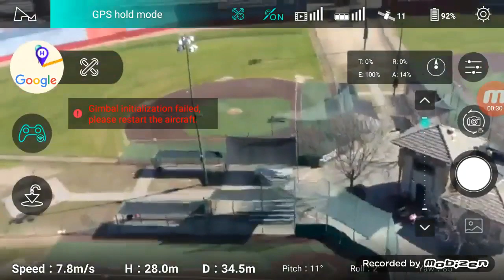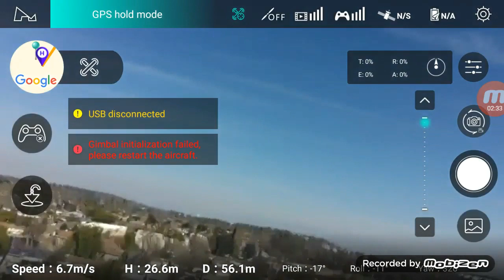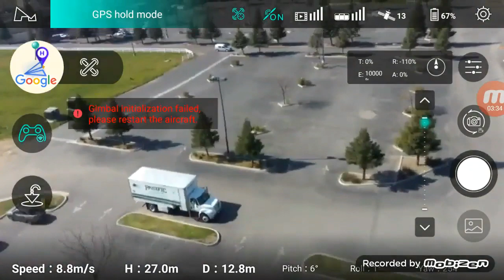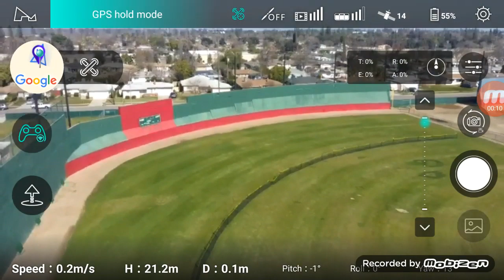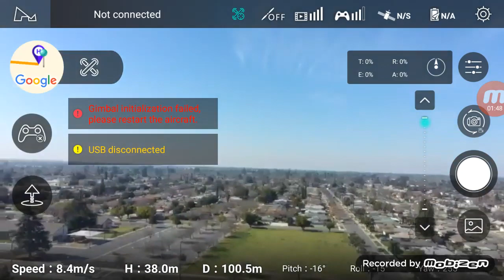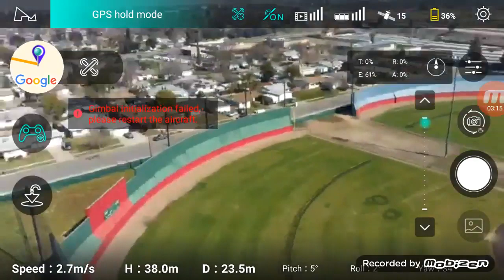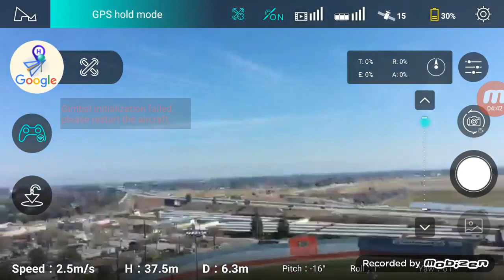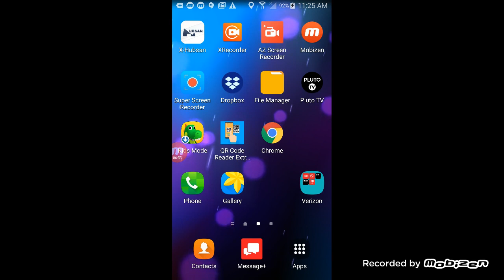***JELLO!!!*** Flights* of my Hubsan Zino H117S GPS Drone 02-20-20 (720p**) (2)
Flights* took place (launched anyway) in the airspace over the southern perimeter of Granite Park (a trio of baseball diamonds) located at 4082 N. Cedar Ave. Fresno CA. USA at 11:11am PST on 02-20-20 (or, "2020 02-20T11:11" or, "2020 20 Feb." or even, "February 20, Twenty-Twisted-Stick-Tire" if you prefer).

Weather conditions at flight time were mainly sunny, temperature was 64°F (17.7°C), and winds measured with my el stupido "rotten gazelle piss yellow" portable digital "windometer" (as JD from JD Quad in the UK calls them even though those things are actually called, "anemometers") ;-) were generally clam at the surface.

The music that you hear is just a random selection of songs that I picked by simply clicking willy-nilly in my OTHER MUSIC (3) subdirectory.
This product is not audio (sound)-sensitive in any manner; the music may safely be ignored or even muted if it piddles you off or makes your ears bleed.

*DO YOU WANT A FEW CANS OF READY-WHIP TO GO WITH ALL OF THE FV¢K!ÑG JELLO?*
There is a tremendous amount of jello; this is because the camera's gimbal is shot to hell and there's no shock absorption to act as backup. :-(

More info. on my website about the Hubsan Zino H117S GPS Drone by late-February 2020, the "windometer" (anemometer) that I used

* Flights because I landed, removed the tape from the camera gimbal (to see if there would be a difference) and relau nched.

** 720p because my MicroSD chip became lost on the evening of 02-13-20 and I do not have another. I was attempting to install it in a camera cum MicroSD chip reader, and it shot out and went who knows where. :-(
The soonest that I can obtain a replacement is 02-21-20.
For this flight, I used a screen recorder app to record my phone screen as the flight progressed, and uploaded the resulting video directly to YouTube. The phone screen recorder program records in 720p so I could not get any higher screen size.